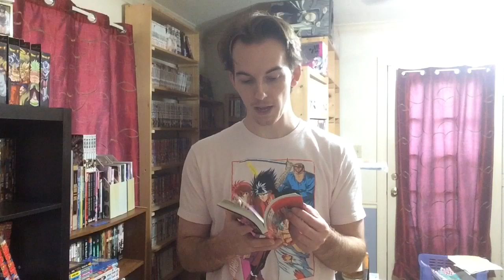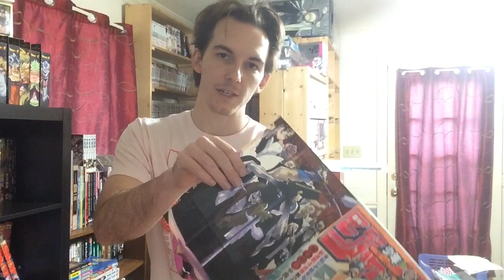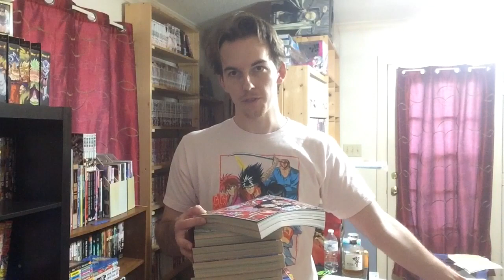Last Pick Ups for 2022? Jump issues and Sayonara Eri